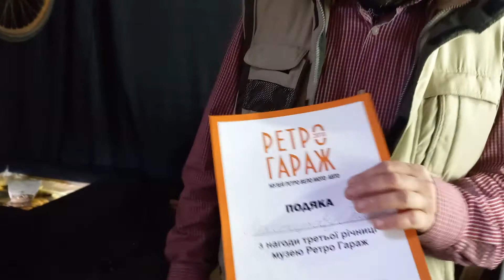Ретро гараж.Колеса історії від Аристархова Олександра.@